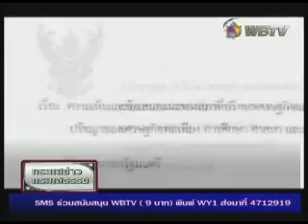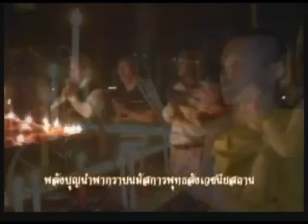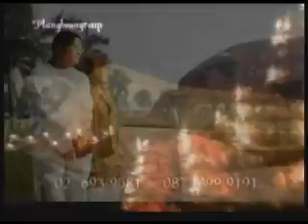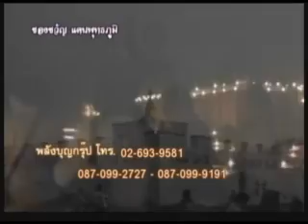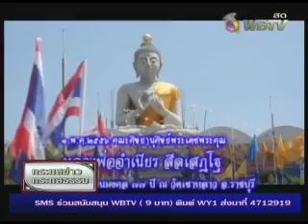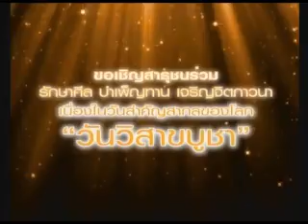Global Views กระแสข่าวกระแสธรรม WBTV May 10 ,2556 2013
May 1, 2556 / 2013  was the 77  anniversaries of Ven. Laungpho Jamnian Silasettho that was performing at Wat Khaolao  Wangmanao District, Rajburi Province. The Global Views are discussing about his birthday and his disciples were gathering  on that day. May the Lord Buddha blesses everybody lives long life. And be happy plus with prosperity, too.   The   news about the Public Relations Department is 80 anniversaries for the respondent news for all over the Thai nations to learn to know the world through the news.
          TNN2 or True Visions , MCU TV & WBTV TV, World Buddhist Television was inaugurated in 8 April,2547, The WBTV TV is for world wide studies together all fields of life. It's especially for the perfection of life. The perfection of life is the life without suffering. Can we life without the suffering? Why not? The studies with the insight meditation is the way out of suffering. Most of us are suffering because we are born, then, if we are not going to be born, we are not going to die. This Insight Meditarion Building inauguration is for all mankinds to submit self to train for being out of suffering. There are two kinds of media; the first of all  we would like to thank for the team of google plus; facebook; email; and so on with all kinds of social media mass. This period of high technologies is the age of wisdoms. The wise men will seek for the noble truths of media for self ending of suffering. The stupid one will become a prey of greed, lust and hatred one. This social media mass may serve both the right and wrong views. This social media may serve both for the right and wrong thoughts. The both of right and wrong views and thoughts, there is noone forces us to do, but the wrong view and wrong view are pushing and pulling us to do so.

 There is only the way to go out of these suffering, that is following the eightfold noble path. What  are the eightfold noble paths ? On the behalf of a part of four companies sharing of Buddhists Companies; the monks; nuns; laymale Buddhist and layfemale Buddhists; we encourage all mankinds and all nations to practice to this kind of practicing. The practicing of Buddhism is noharm to anybody. Each one will taste by self, the self will know by self.

 There is no one can tell us that how good is the taste. There is only one self can tell the taste of practicing in one own mind. This taste is not pass through oneown tunge, but the taste is going through one own mind. There is no other language is be able to discribe this taste. This taste is coming through one own mind. You are welcome to taste this happiness by yourself.

 You are welcome to share aniversaries of the World Buddhist Television on 8 April,2556 at wat yannava sathorn, Bkk, Thailand.
WBTV รายการ "กระแสข่าวกระแสธรรม" Global Views' The Right Views and the Right Thoughts are Sources of all Rights' เมื่อวันศุกร์ที่ ๑๒ เม.ย.๒๕๕๖ 2013 ได้รับเกีรติจากอาจารย์ พิสุทธิศักดิ์ ประทุมสุวรรณ, เจ้าของผลงานโครงสร้างอัจฉริยพันปี ร่วมพูดคุยประเด็นส่งเสริม ศรัทธา ศีล สุตะ จาคะ และปัญญา ซึ่งเป็นองค์ธรรมที่เรียกว่า สัมปรายิกัตถประโยชน์ คือประโยชน์ในอนาคตของสังคมไทย และสังคมโลก